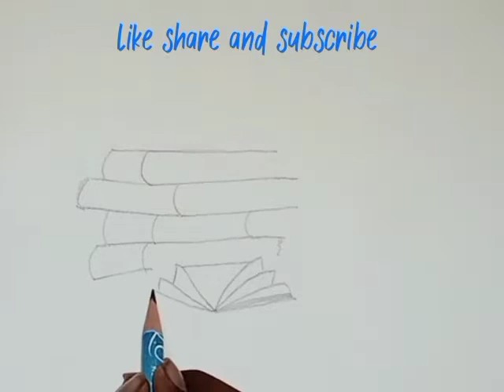Easy Minion drawing //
Teachers are very important in our life.
happy teachers day to all.